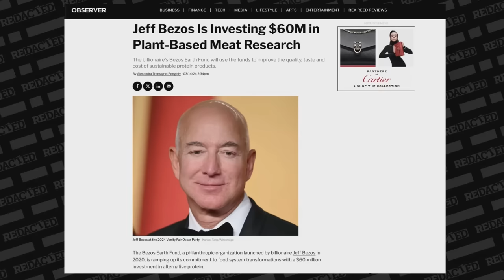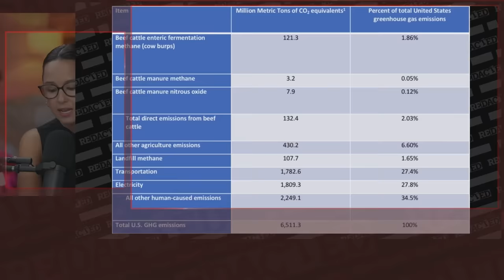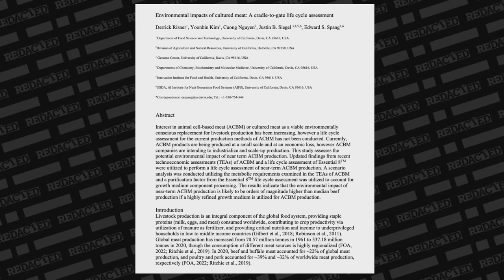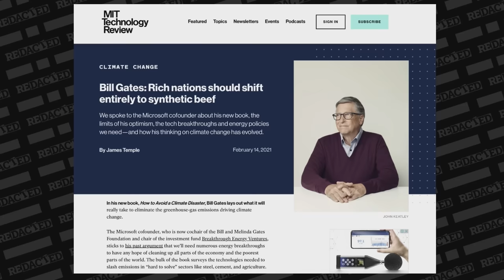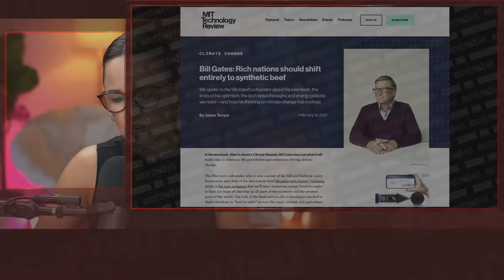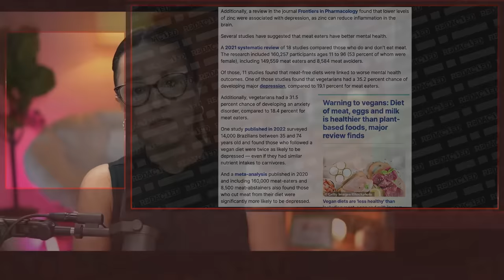It's starting! Bill Gates and Jeff Bezos pushing FAKE MEAT agenda on the world | Redacted News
Jeff Bezos will compete with Bill Gates to get you to eat fake meat! Why do these globalist billionaires want you to eat processed meat replacements so badly? They are using climate alarmism to get you to eat processed foods. Will you do it?